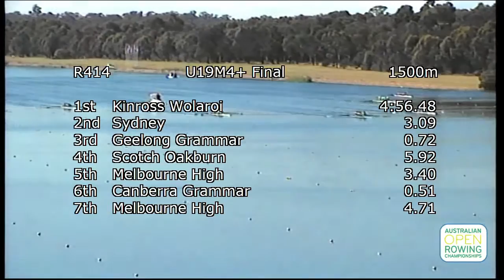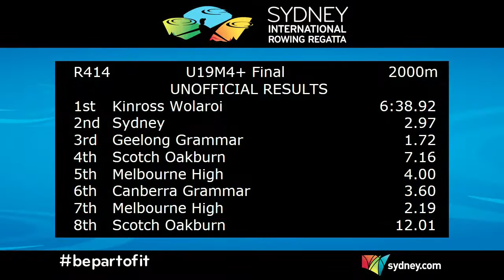2015 Sydney International Rowing Regatta | Sat, Day 6 | U19M4+ Final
The Final of the Under 19 Mens Coxed Four at the 2015 Sydney International Rowing Regatta, footage as taken from the venue screens.

Also features the medal presentation for the Under 19 Womens Coxless Four.

Official Results:
1. Kinross Wolaroi                         6:39.03
2. Sydney                        +3.04
3. Geelong Grammar                    +1.55
4. Scotch Oakburn                                            +7.22
5. Melbourne High                    +4.02
6. Canberra Grammar           +3.75
7. Melbourne High                +1.67
8. Scotch Oakburn               +12.47

The Sydney International Rowing Regatta is Australia's largest rowing regatta, featuring seven days of racing from the best elite, under age and school athletes in the South East Asian region.  Components include the Australian Open Rowing Championships, Australian Open Schools Rowing Championships and the Kings and Queens Cups Interstate Regatta.